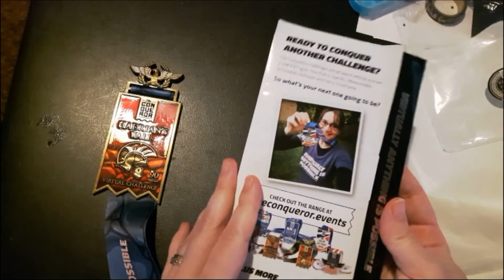Ring of Kerry Medal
And now for something a little different - a medal I earned from a virtual fitness challenge.